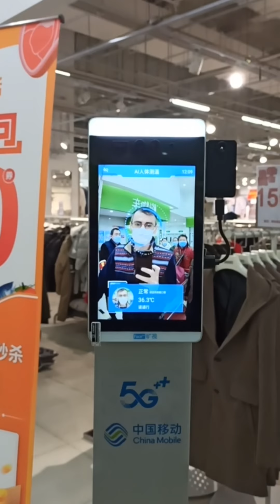Aminitiri din anotimpurile vieții în CHINA